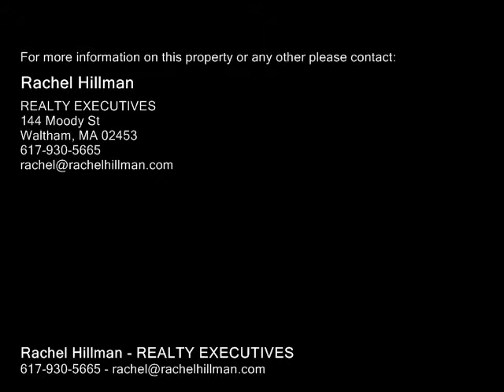Single-Family Home - 3 Nipmuc St, Medway, MA 02053 Real Estate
Single-Family Home - Medway, MA 02053 Real Estate 3 Nipmuc S

FIRST OPEN HOUSE: 7/14, 11am-1pm. Beautiful split-level home on a dead-end street. Fabulous open floor plan shows off the gleaming hardwood floors & natural light.  The updated kitchen has gas cooking & silostone counters. The completely finished basement features a wood stove, wet bar, 4th bedroom & full bathroom...perfect for in-law space or entertaining. Enjoy the outdoors on the large deck & fully fenced in yard. Newer heating system and water tank. Full attic, expansion potential.

Rachel Hillman
REALTY EXECUTIVES